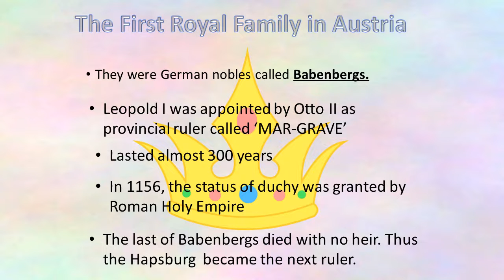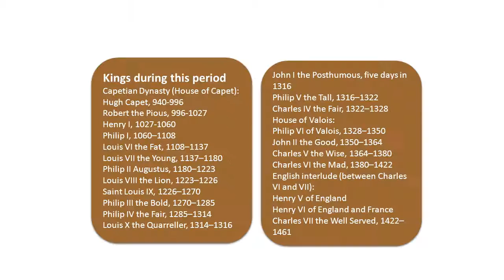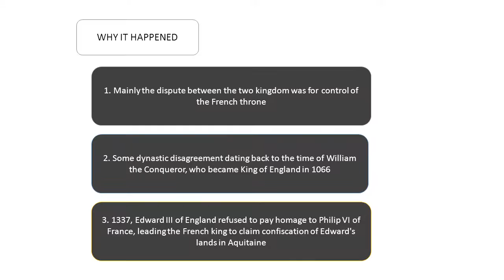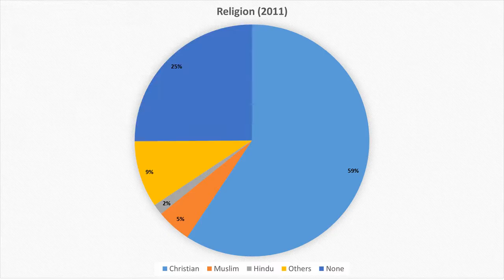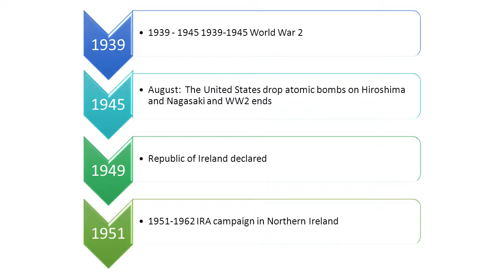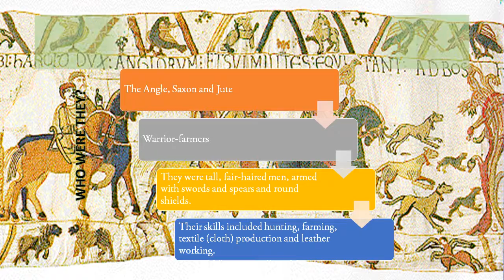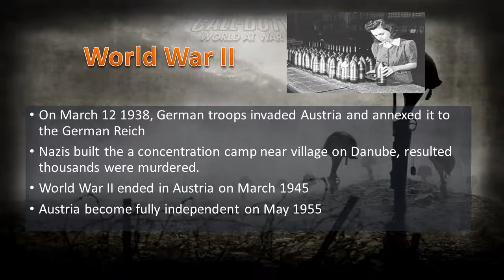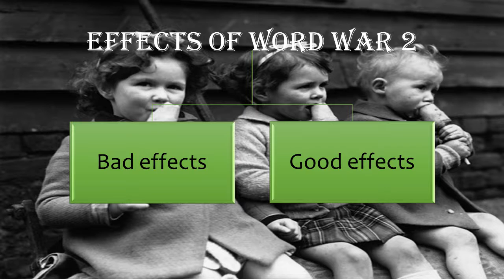European Civilizations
Done by Madrasah Aljunied's Pre-U2 (2013) students for Civilisation Module.